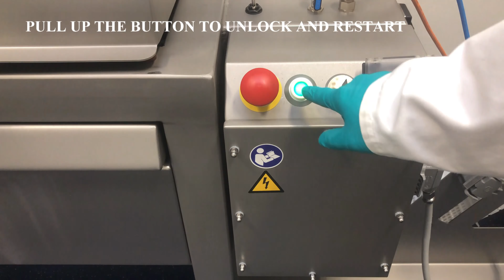STEEN ST800 Instruction Video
Instruction video ST800